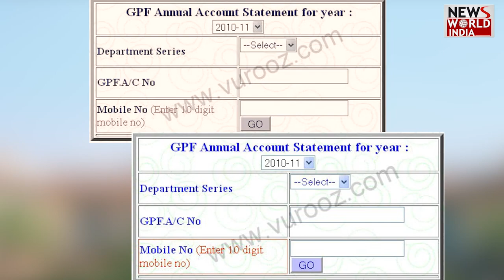क्या.. जजों का GPF अकाउंट होगा बंद ? | Patna | High Court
GPF अथवा General Provident Fund भी एक तरह का Provident Fund होता है. हालांकि यह सिर्फ सरकारी कर्मचारी खुलवा सकते हैं. वेतनभोगियों की तरह ही सरकारी कर्मचारियों को भी इसमें अपनी Salary में से कुछ तय रकम जमा करनी होती है. Retirement के बाद ये रकम कर्मचारियों को मिलती है. ये एक तरह की Retirement Planning होती है.

GPF or General Provident Fund is also a type of Provident Fund. Although it can be opened only by government employees. Like the salaried, government employees also have to deposit some fixed amount from their salary in this. Employees get this amount after retirement. This is a kind of Retirement Planning.